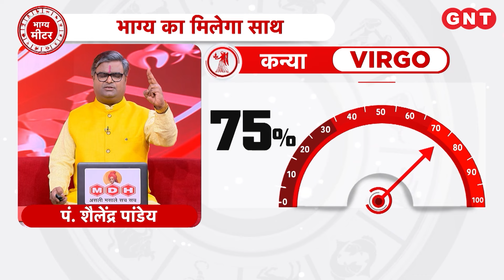Aaj Ka Kanya Rashifal 25 जून 2024: करियर की समस्या हल होगी | Virgo Horoscope Today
Aaj Ka Rashifal Kanya Rashi 25 जून 2024: कन्या राशि के जातकों का ज्योतिष के अनुसार धन की स्थिति अच्छी रहेगी, करियर की समस्या हल होगी, लाभकारी यात्रा हो सकती है, खाने की वस्तु का दान करें, शुभ रंग हरा है.